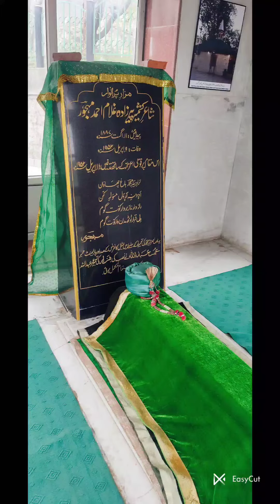Kalam e Mahjoor Sahab........ Edited by Imdad Anjan Vocals:- Haleema Bano Gojri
Copyright Prohibited 🚫🚫🚫🚫🚫🚫🚫🚫
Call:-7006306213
Vocals:- Haleema Bano Gojri.